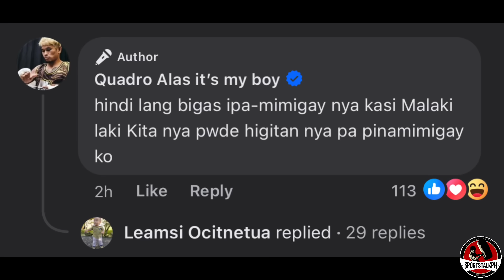Casimero HINAMON si Tapales! CHAMBA lang daw pag Champion ni Tapales pero YUMABANG na!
John Riel Casimero vs Marlon Tapales | Boxing news & updates!